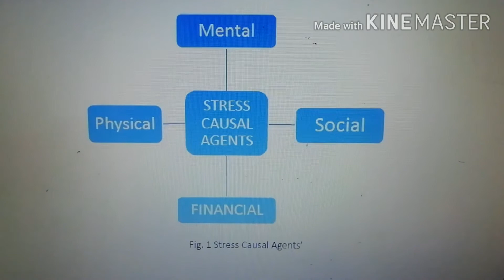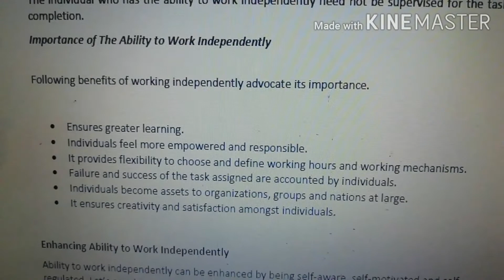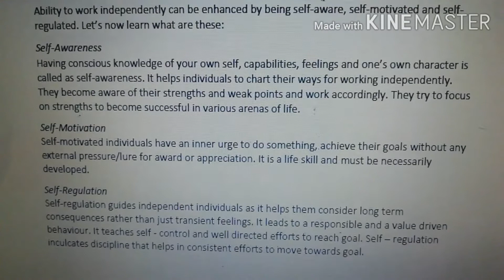Unit 2 (class 10th)